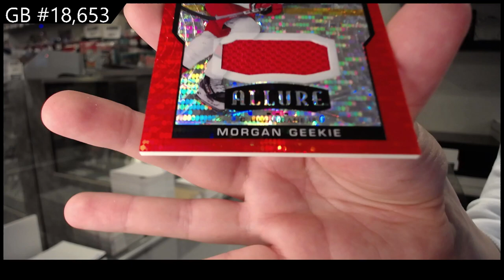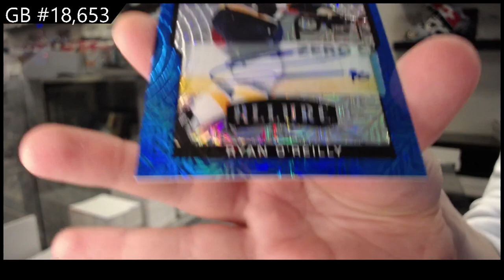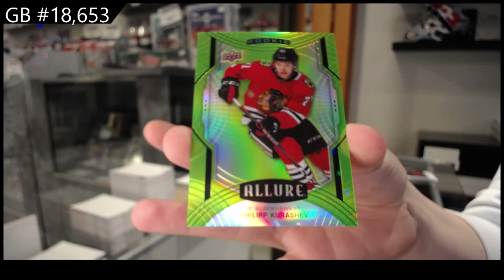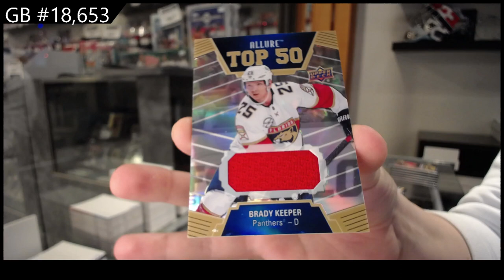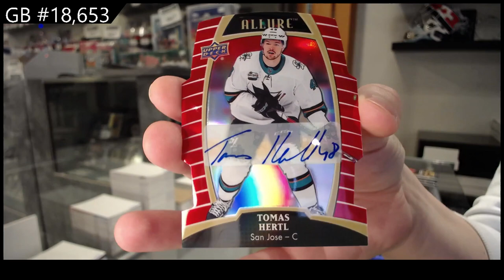19-20 UD Allure & 20-21 UD Allure Hockey 2 Box Break - C&C GB #18,653